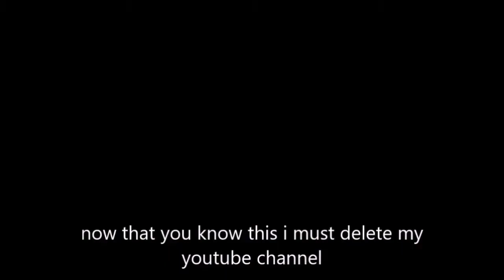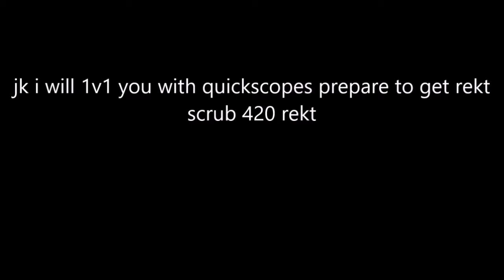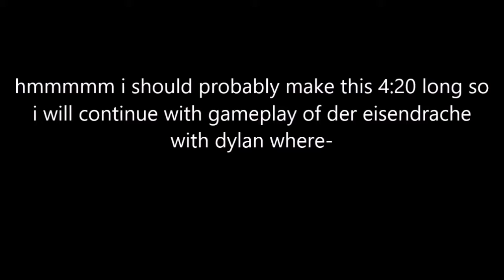Reacting to a reaction of a reaction of a roast (preparing to get rekt)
Hi! Welcome to TopFiveZombies, this is the channel where I upload gameplay of Call of Duty Zombies, including World at War, Black Ops, Black Ops 2, Black Ops III and Infinite Warfare. Containing challenges, and as my name says, Top Fives! :D

-  Favourite!